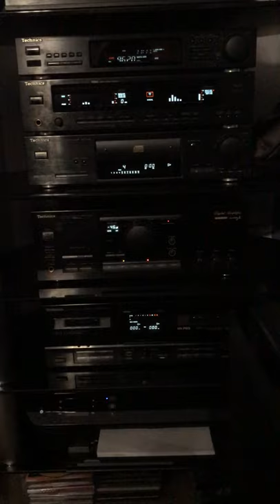Technics MIDI System